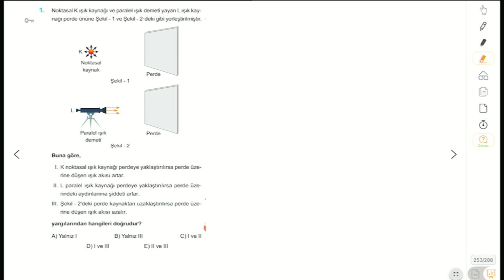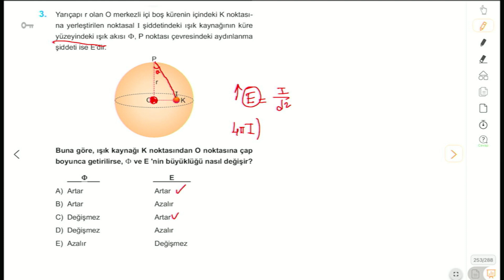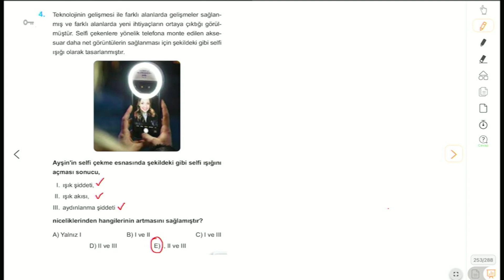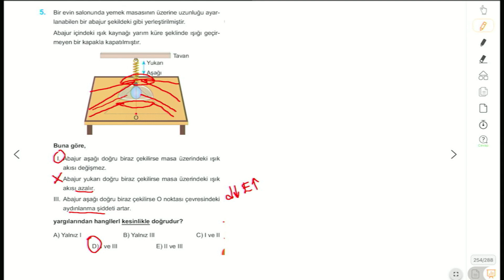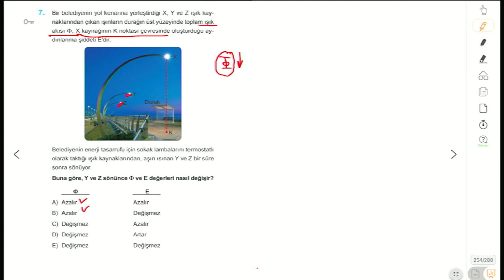EGZERSİZ YAYINLARI TYT 2024 SORU BANKASI | 12.BÖLÜM 2.TEST [AYDINLANMA]